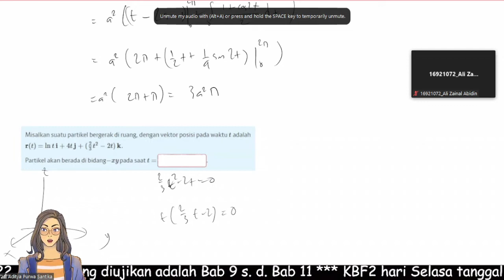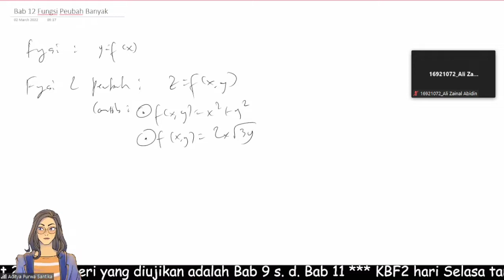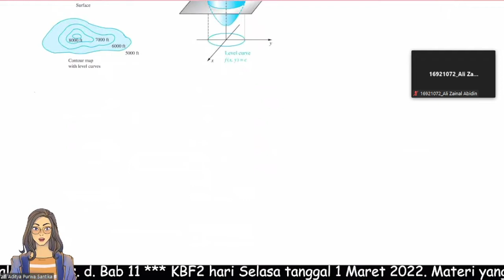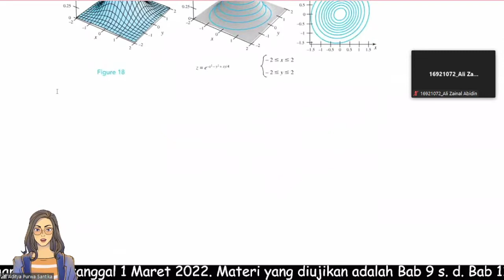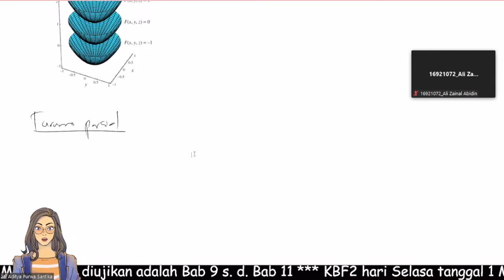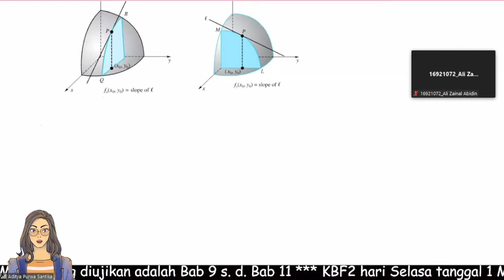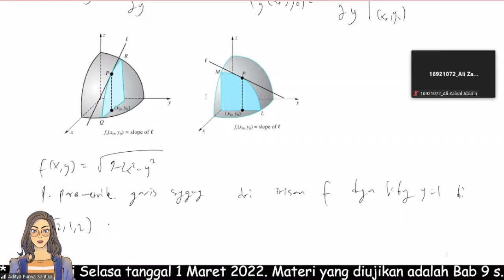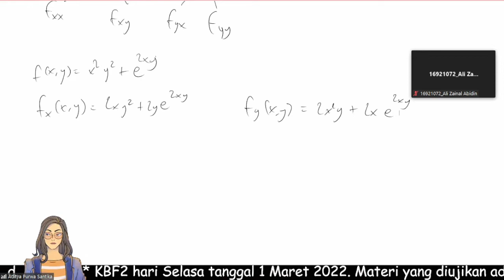MTK 2 MARET 2022